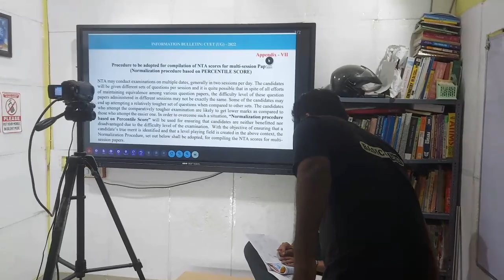RAW AND REAL TALKS WITH ASHUTOSH SIR & NITISH SIR| CA Marathon class for cuet 2022 preparation